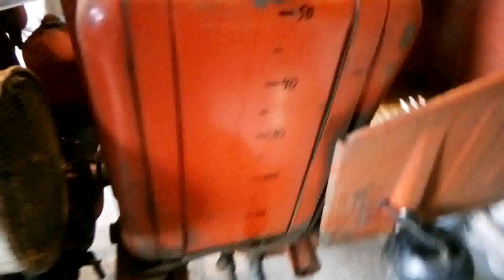Розхід солярки трактора Т-25 на культивації.